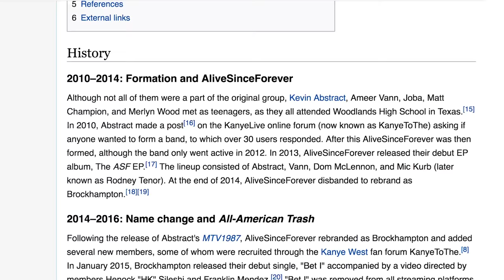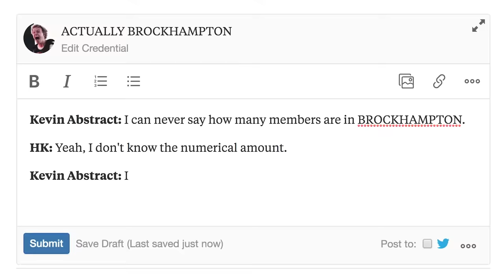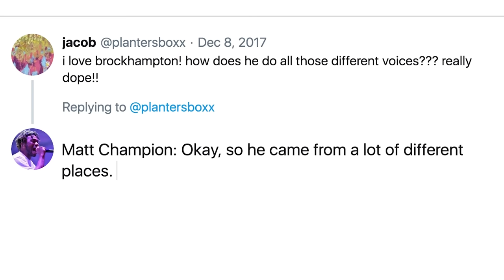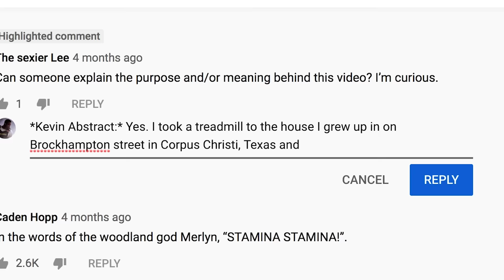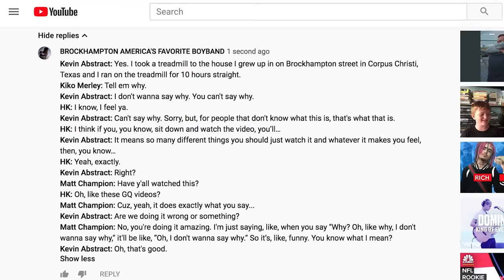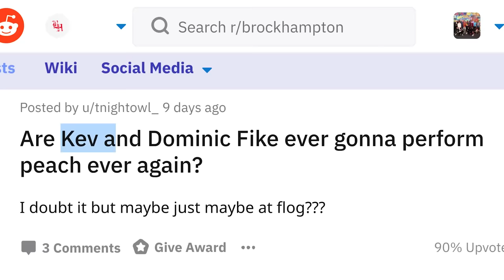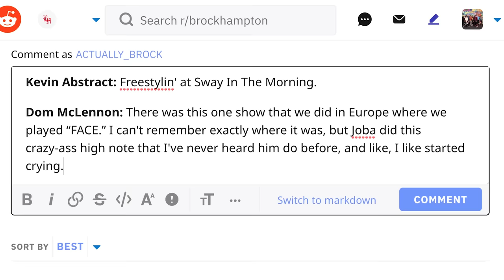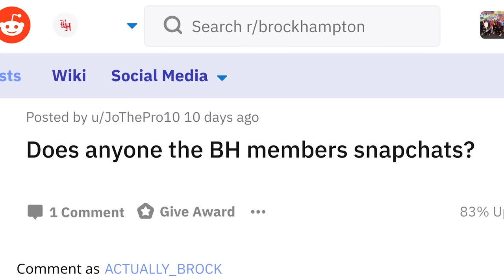BROCKHAMPTON Replies to Fans on the Internet | Actually Me | GQ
On this episode of Actually Me, Texas rap collective BROCKHAMPTON goes undercover on the Internet and responds to real comments from Twitter, Reddit, Quora, YouTube and more. How many members are there in BROCKHAMPTON and who are they? Who is the most talented member?
BROCKHAMPTON'S album Ginger out now across all streaming platforms.